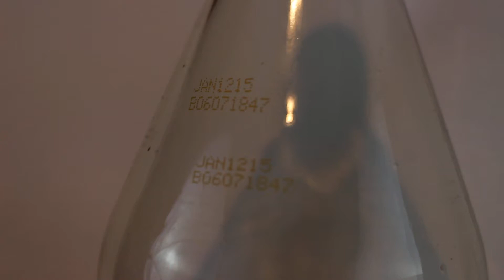Happy Birthday Jason Powell!